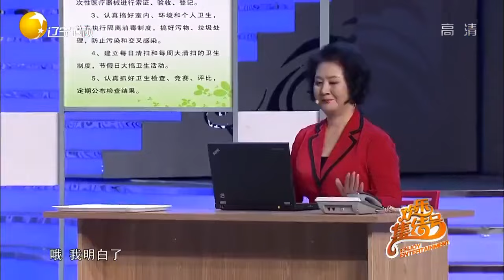小品 孫濤春晚被斃小品！被觀眾力薦到地方臺，笑點不輸趙本山